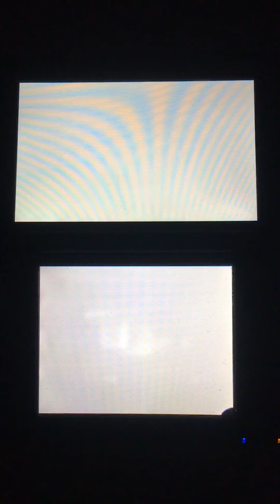[MK7] Wuhu Loop - 1:23.102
S2色々やらかしてるのにこのタイムは驚き